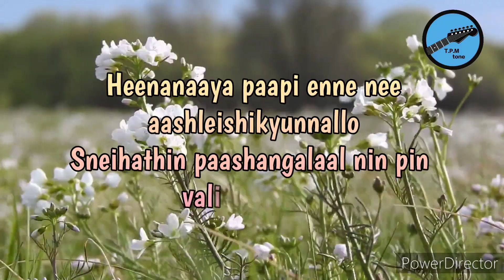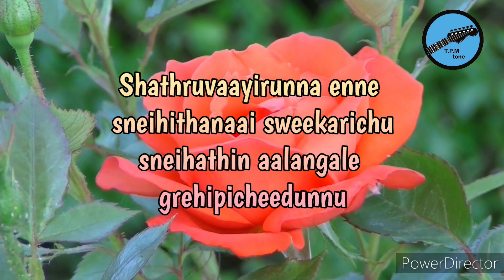TPM MALAYALAM YOUTH CAMP SONG 2022 [with lyrics] | T.P.M tone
''But ye are a chosen generation, a royal priesthood, an holy nation, a peculiar people; that ye should shew forth the praises of Him who hath called you out of darkness into His marvellous light.''
1 Peter 2 : 9